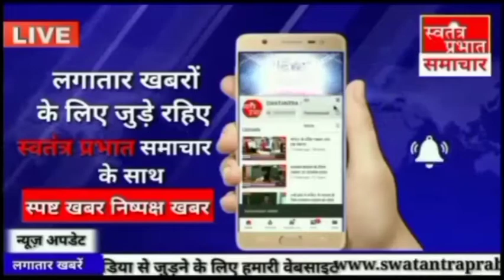मारपीट कर जबरन आबादी की जमीन पर कब्जा करने की कोशिश पीडित की नही हो रही सुनवाई